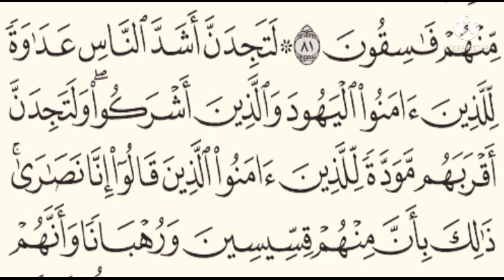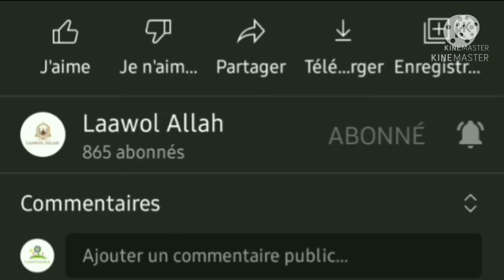Tafsir Thierno Demba Bah 26